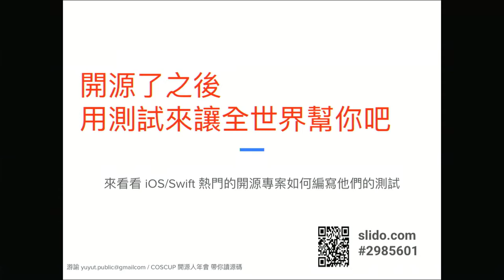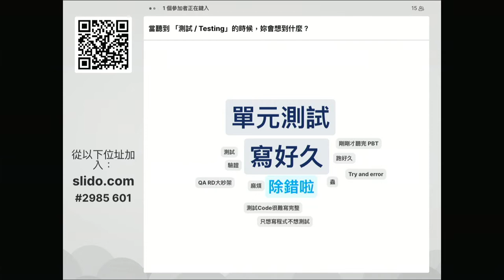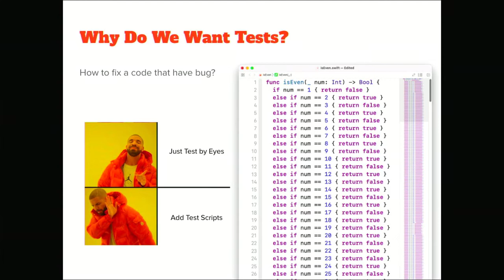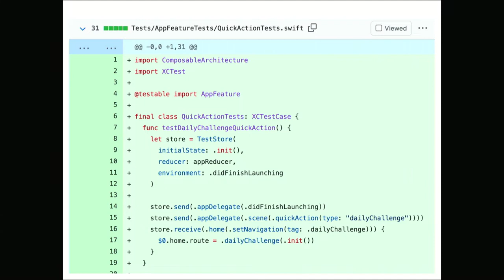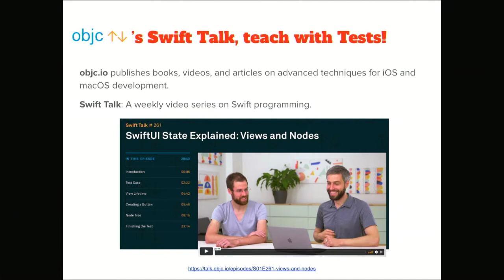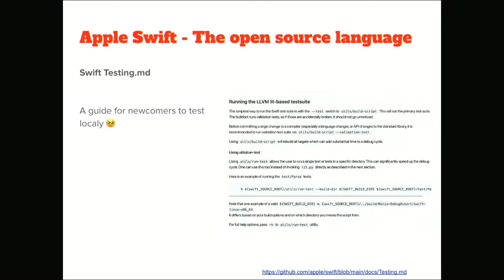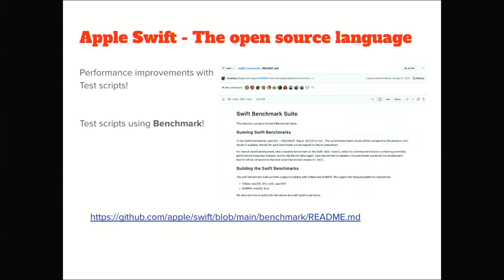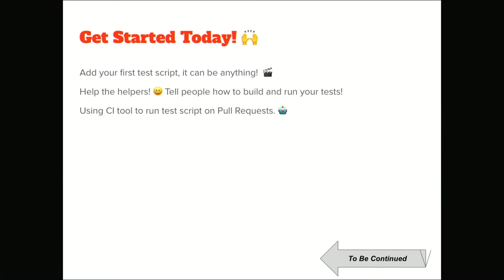開源了之後用測試來讓全世界幫你吧｜帶您讀源碼